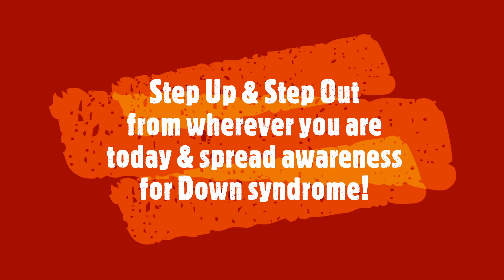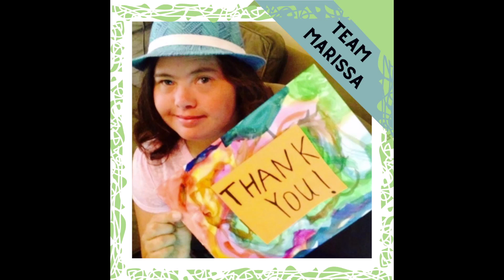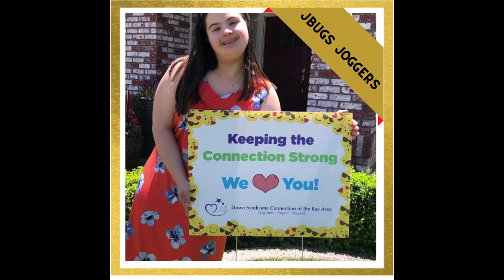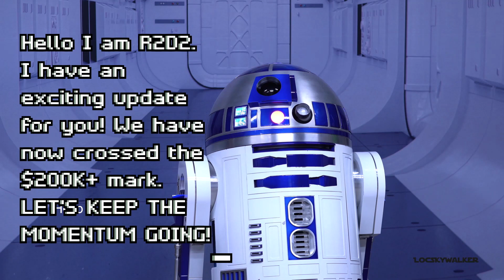2020 Step Up Kick Off